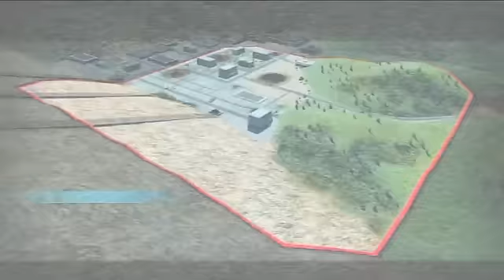Sakura-Con 2012 Gundam EXVS Losers Semifinals - Team We've Won vs Monster Hunters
Sakura-Con 2012's Gundam Extreme VS Tournament (Top 4)
April 2012, at Seattle, WA

Top 4 are playing Best-3-of-5.
Team We've Won - Kaigu/Munsu
Monster Hunters - Joe/Blargster